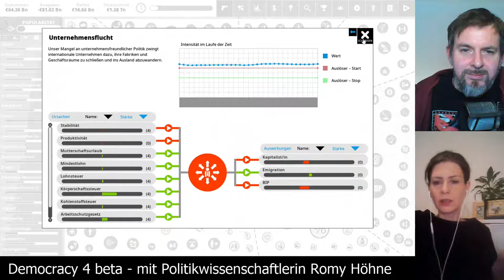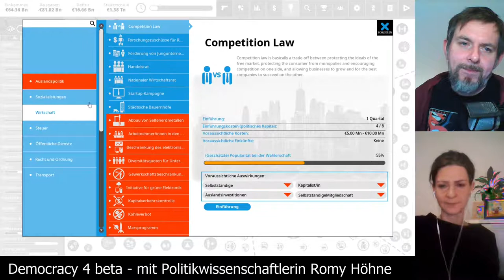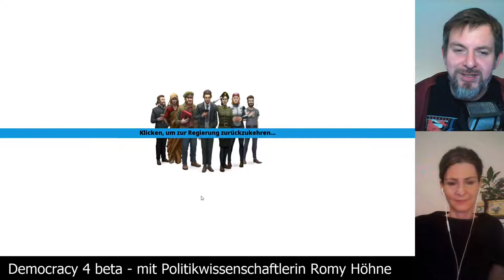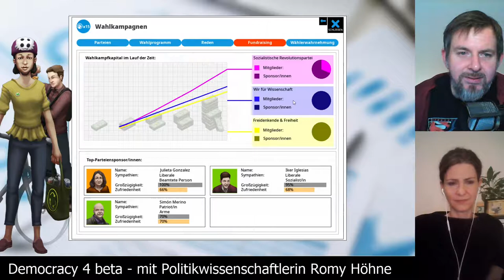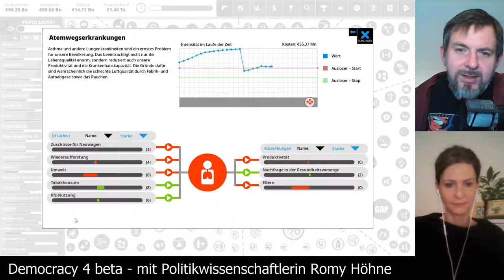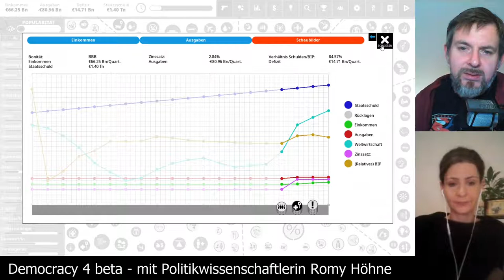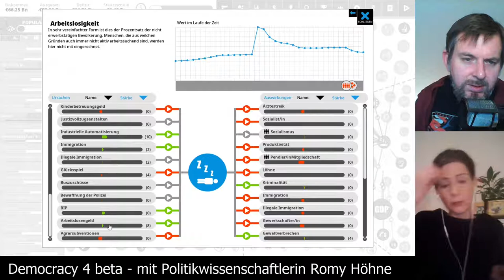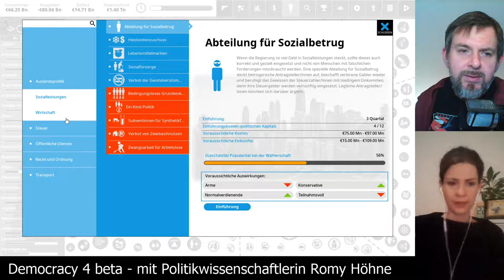Let's Play Democracy4: Spanien auf schwer [03] - Dienstagspolitik mit Romy Höhne